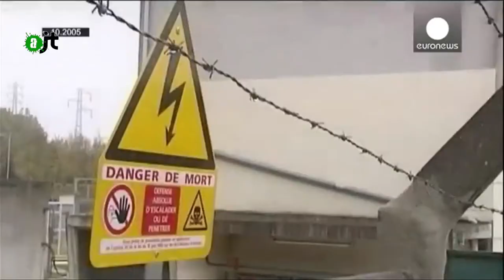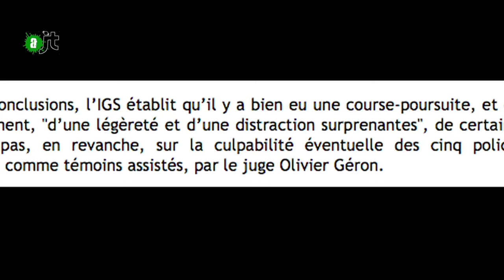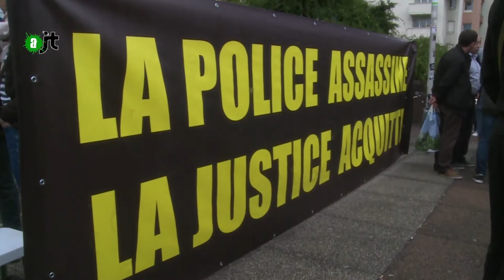Zyed et Bouna: relaxe des policiers - Reportage 'AlterJT 28/05/15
Bobigny en Seine-Saint-Denis, quelques centaines de personnes - 400 selon la police - se sont rassemblées pour dénoncer la relaxe des policiers.
Ce rassemblement devant le tribunal de Bobigny pour protester contre la relaxe des deux policiers a été dispersé par la police , dans une ambiance "un petit peu tendue", a précisé une source préfectorale. Néanmoins, il n'y a eu aucun blessé, ni interpellations de manifestants, d'après cette source...